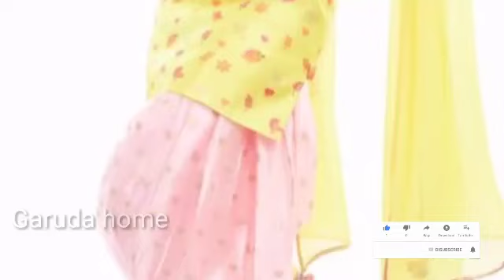kajal agarwal honeymoon photos||kajal agarwal with her husband gautham enjoying in maldives